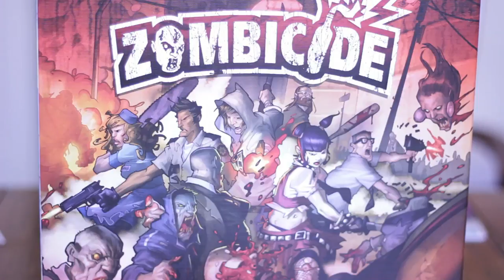Zombicide: Scenario A2 Roundabout Playthrough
In this play through we take the game we played for our Board Game Review and show you all the details and funny moments we had!  Get a sense of how the game is played.
Featuring special guest, Gregory Hewett, Famous Special FX Makeup Artist!